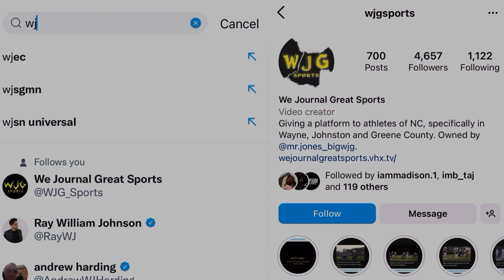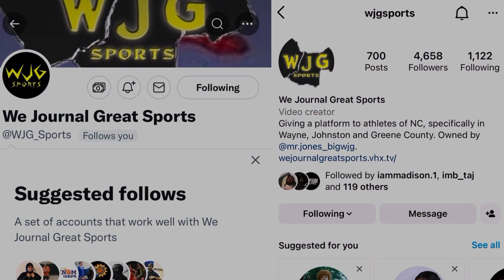MIDDLE SCHOOL FOOTBALL! Norwayne wins seventh straight with win over Mount Olive Middle!